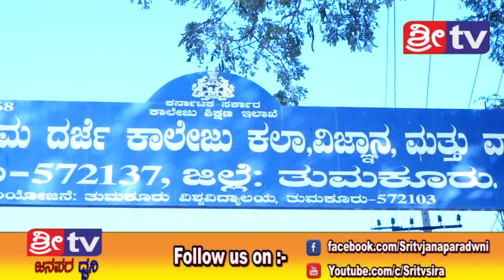SRI TV SIRA# 16-01-2019